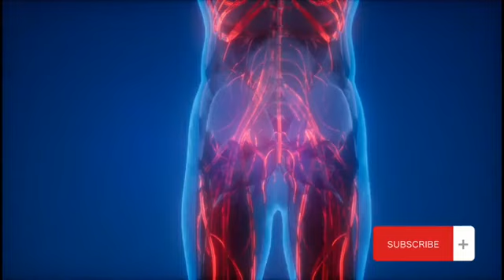Surah Yaseen || Surah Yasin Full